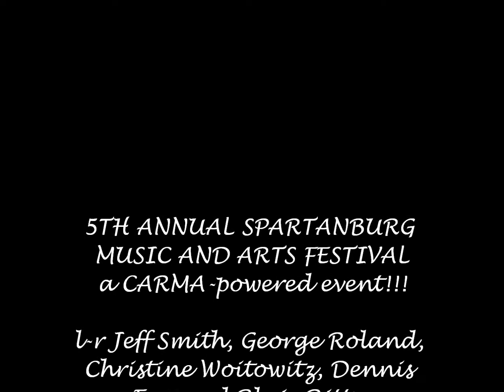WHAT I LIKE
GREENFIELD EXCURSION SMAF 2015 "What I Like About You", (Romantics)